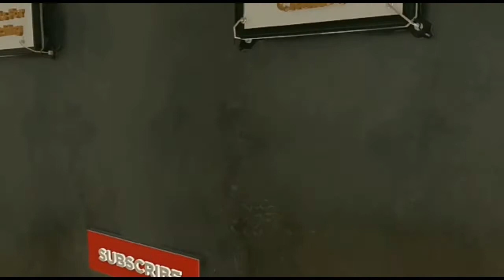যারা ওয়াদা দিয়ে ওয়াদা ঠিক রাখে। আল্লাহ তাকে ভালোবাসেন।শায়েখ মুখলেছুর রহমান